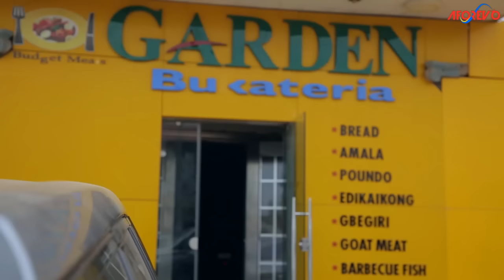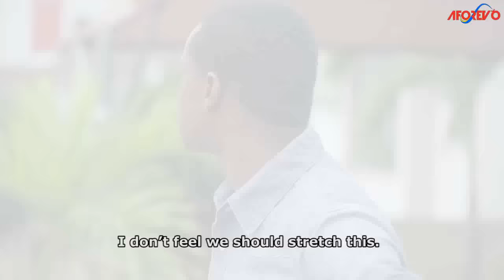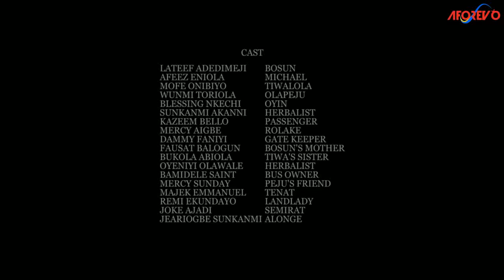OKUNRIN OBUKO - A Nigerian Yoruba Movie Starring - Wunmi Toriola, Lateef Adedimeji, Mercy Aigbe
Starring - Lateef Adedimeji, Afeez Eniola, Mofe Onibiyo, Wunmi Toriola, Blessing Nkechi, Sunkanmi Akanni